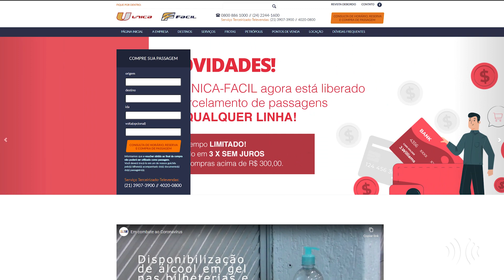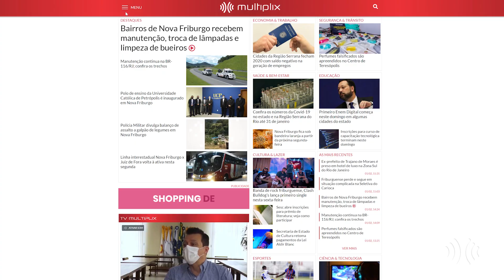Multiplix Notícias - Noite | Íntegra 01/02/2021